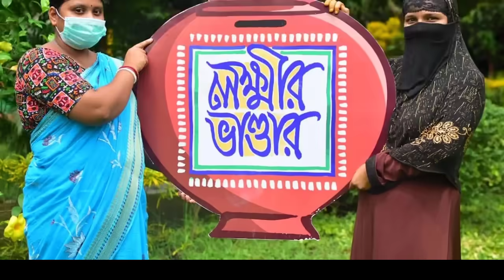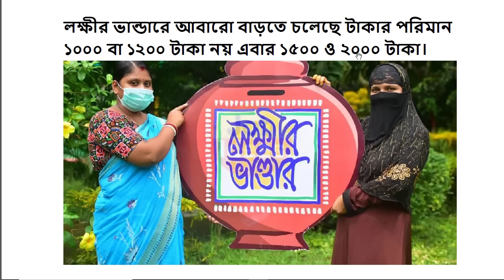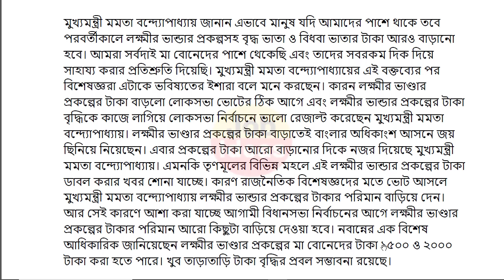লক্ষ্মীর ভান্ডারে জুলাই মাসের টাকা কবে ঢুকবে? ডবল টাকা আসছে/Lokkhi Bhandar July Payment Date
লক্ষীর ভান্ডার
lokhir bhandar
lokkhi bhandar
lokhir bhandar